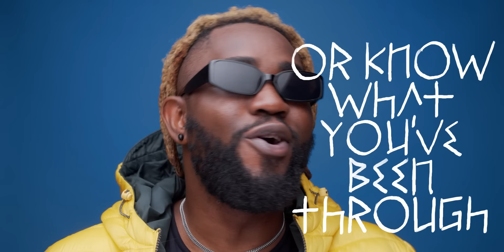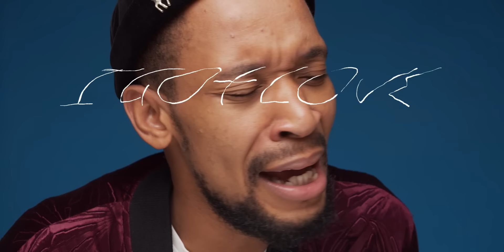Protek Illasheva feat. Eli-J - I Gat Love (Official Video)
'I Gat Love' is off Protek Illasheva's Counter Culture album.